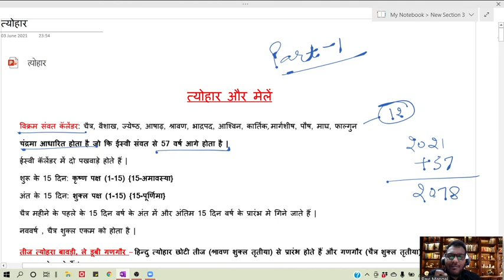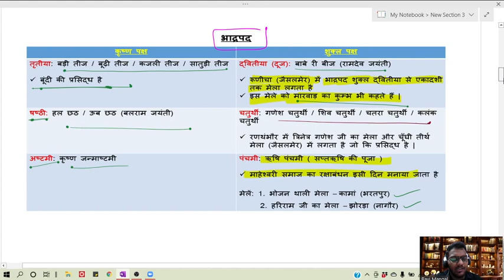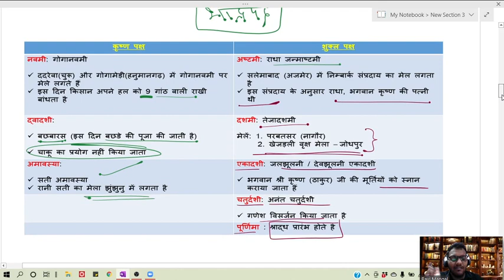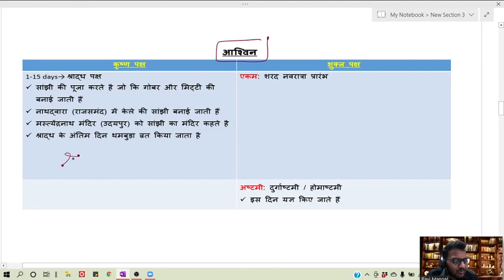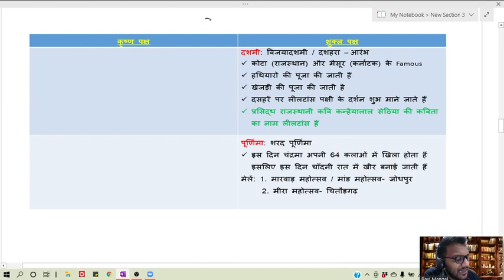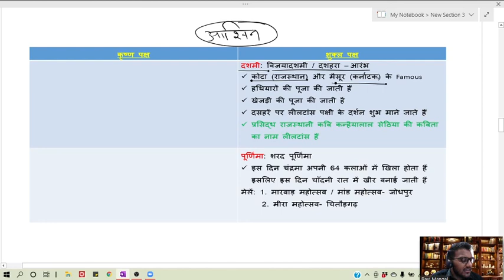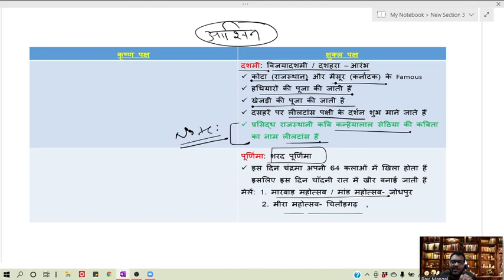हिंदुओं के मेलें और त्योहार | Hindu Fair and festivals | Part-1 | Rajasthan Art and Culture Series